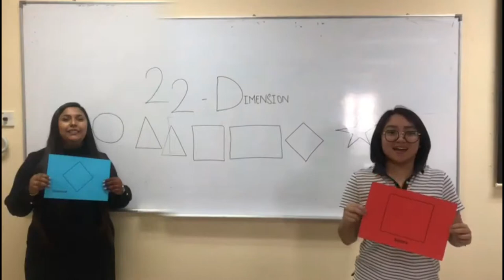2 D shapes song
Mathematics' Assignment